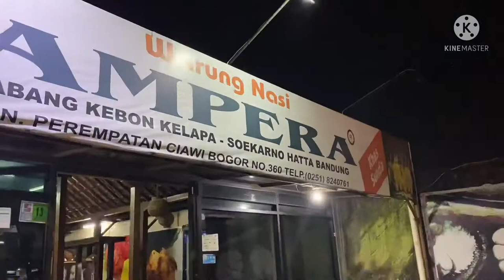MAMPIR,DI RUMAH MAKAN#AMPERA#CABANG#BOGOR# MENUNYA KOMPLIT#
As kawan.. salam sejahtera tuk semua semoga  sehat selalu...
Kali ini saya lagi mampir di rumah makan Ampera cabang bogor daerah tajur.. menunya   Lumayan komplit
Masakan juga Enak.
Bagi kawan yg ada kesempatan melewati jalur ter sebut boleh mencobanya .
Terimakasih yg udah Mampir di Channel ku jangan lupa ya Bantu SUBSCERIBE bagi yg belum. Salam tuk semuanya semoga sukses selalu  ya..🙏🏻🙏🏻🙏🏻